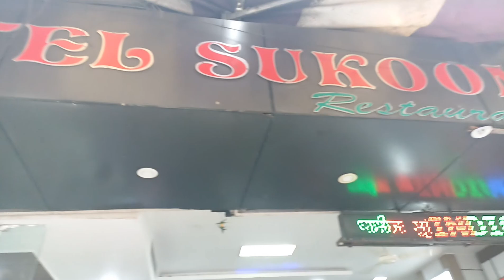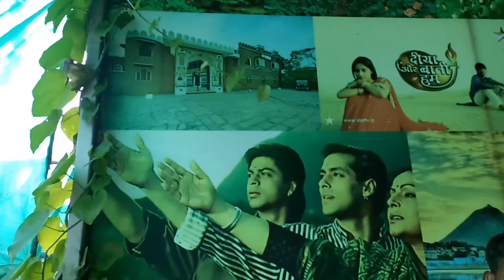Jamnagar to Ajmer😍|| pushkar me jeep safari❤|| Ajmer vlog